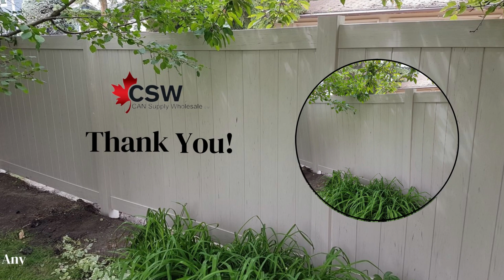Residential Fencing in Manitoba on a Budget At CAN Supply Wholesale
CAN Supply Offers Expert Fence installation for Residential Customers in Manitoba. We also Provides residential and commercial properties with gates, fences, aluminum railing systems, everything to make it stand out. We’re a trusted Canadian manufacturer of fencing products that are not only maintenance-free, but also of the highest quality.

fencing supplies
Privacy Fencing
security fencing
Fence Accessories
Plastic fencing
Vinyl Fence Ontario
Vinyl Fence Supplies in Alberta
Commercial Fencing in Manitoba